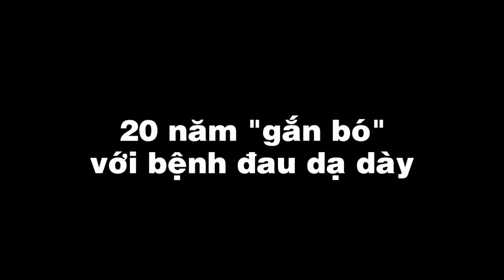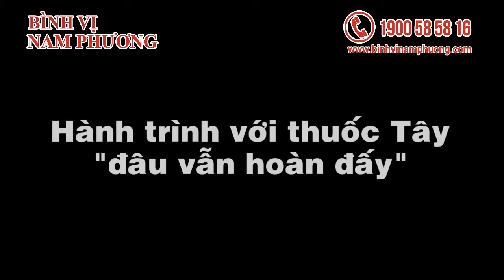Bí quyết hết lo viêm loét dạ dày tá tràng của người tài xế - Anh Tiến (Biên Hòa)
Chia sẻ của anh Tiến (Biên Hòa) làm nghề tài xế. Do đặc thù lái xe ăn uống không đúng bữa, bạn bè hay rủ đi nhậu nên anh bị dạ dày từ năm 96, 97. Anh đi khám chữa nhiều nơi nhưng không khỏi. Một lần tình cờ lên mạng anh đã tìm được cách điều trị hay và hiệu quả cho dạ dày của mình..
Tổng đài tư vấn: 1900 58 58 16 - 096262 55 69